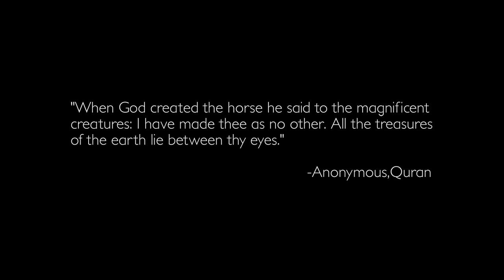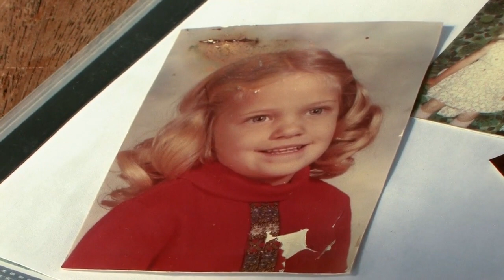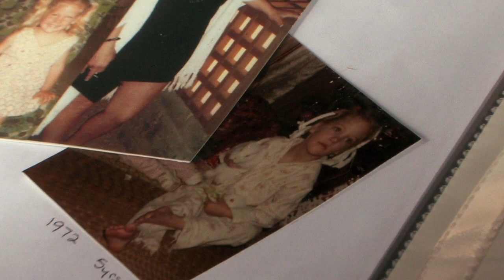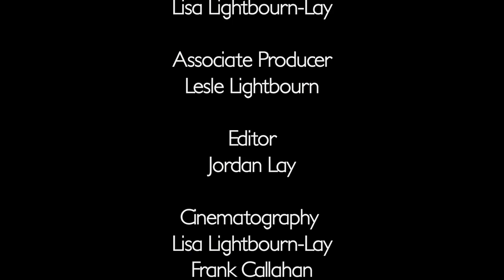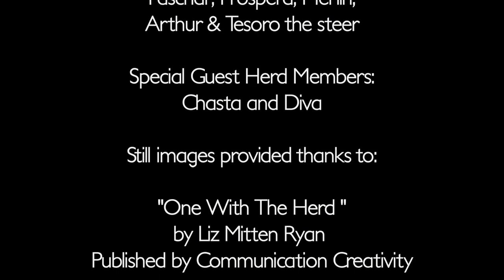One With The Herd Documentary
One With the Herd is an award-winning documentary from 2015, telling the story of healing and connection, of the relationship between horses and humans. Horses have been at our sides for centuries, carrying us to war, to work, to play. On their backs, taking us to speeds and lands we can only travel in our dreams. From Black Beauty to Seabiscuit, horses have captured our minds and hearts, asking for little in return.
One With the Herd tells the story of the most powerful gift horses have to offer humans.